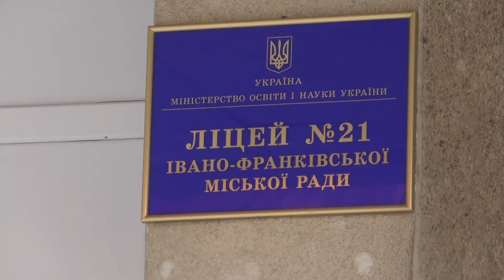В Івано-Франківському ліцеї номер 21 відремонтували два санвузли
Не бачили ремонту 34 роки. В Івано-Франківському ліцеї номер 21 відремонтували два санвузли. Та це не перші ремонти, які проводились у навчальному закладі. Адже у конкурсі Бюджету участі він перемагає уже третій рік поспіль.